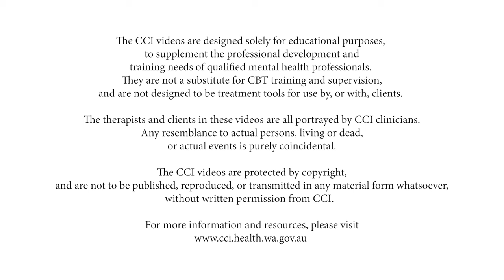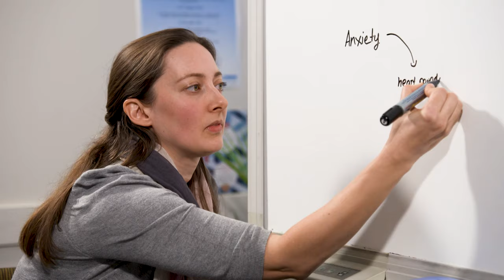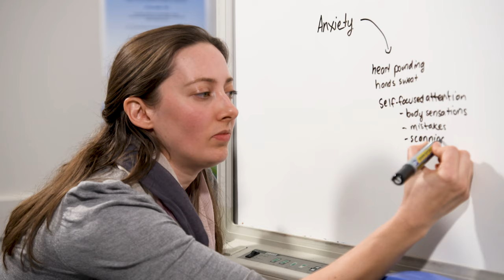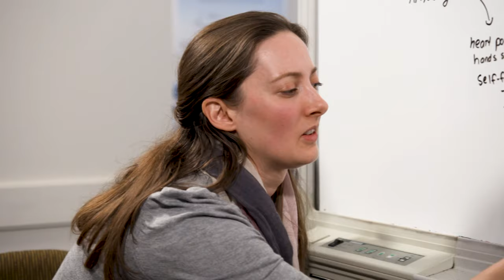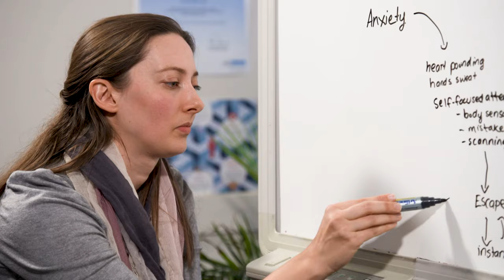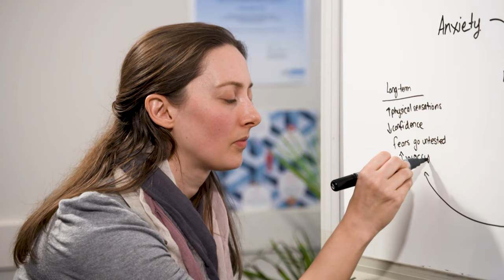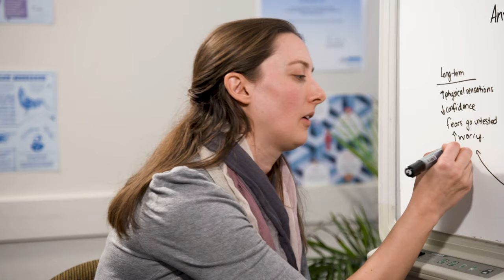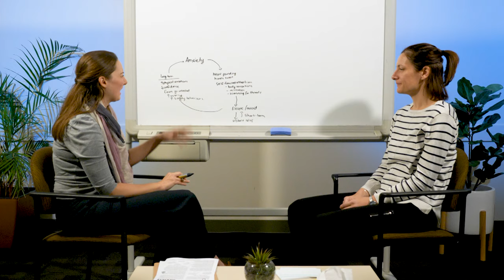Explaining the Vicious Cycle of Anxiety (CBT Clinical Demonstration)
In this video, we illustrate an example of how the vicious cycle of anxiety can be explained to a client.

You may wish to view the follow-up video of "Reversing the Vicious Cycle of Anxiety". The "Vicious Cycle of Anxiety" information sheet can be found

We also have a clinician reflection exercise that can be downloaded from our website as a companion to this demonstration video. Engaging in these reflection exercises will help you to maximise your learning, and can help prepare you to use the demonstrated principles in your own work

The CCI CBT Clinical Demonstration video series aims to demonstrate the use of Cognitive Behaviour Therapy (CBT) strategies, and is designed for use by mental health professionals interested in using CBT to treat problems such as depression and anxiety.